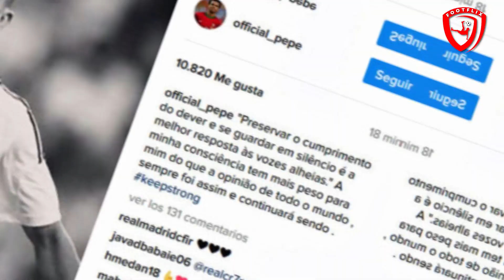EVIL things footballers did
You will be shocked to see the evil things Lionel Messi, Christiano Ronaldo, Pablo Alfaro, Bishop De centreback, Kylian Mbappe, Neymar and Gavin Grant  has done in their lives. In today's we will be talking about EVIL things footballers did.

We use images and clips in accordance with Youtube Fairuse Copyright Guidelines. Fairuse is a use permitted by copyright statute that might otherwise be infringing.